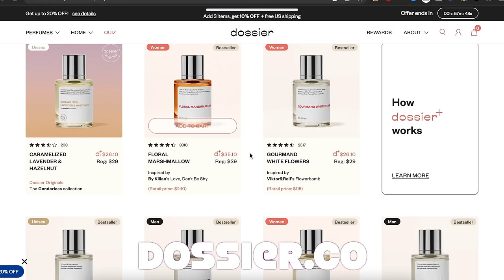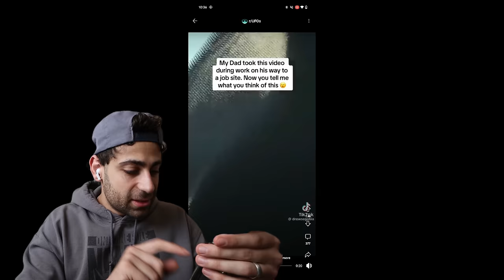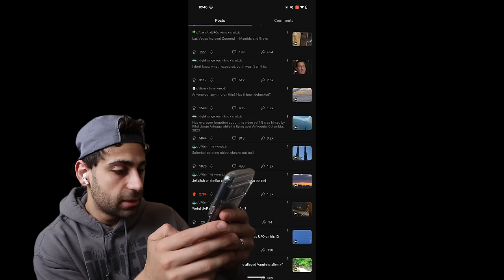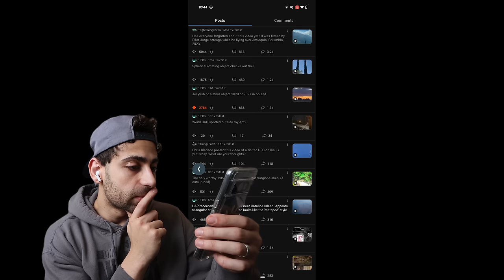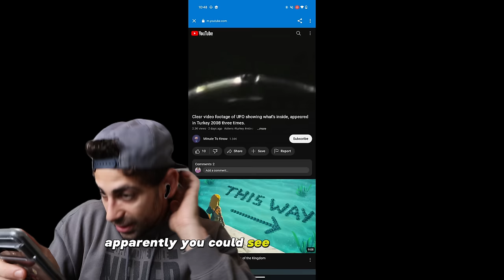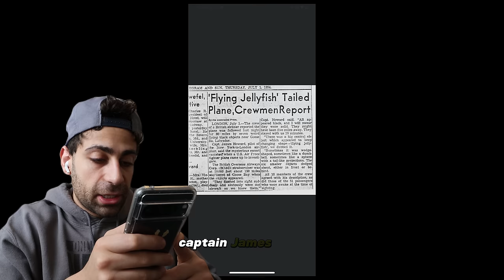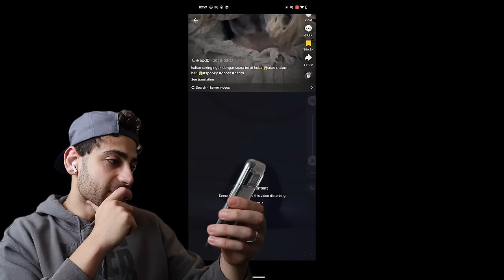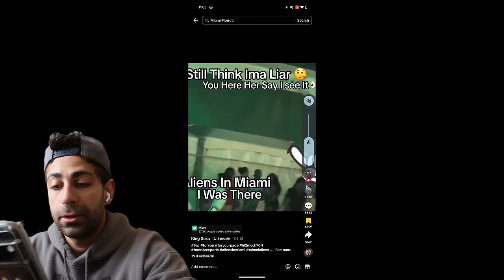Aliens Or Inter-dimensional Angels? Real Never Before Seen! Miami 2024, Portals Jellyfish UFOs UAPs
Brace yourselves for an unparalleled journey into the mysterious world of UFOs, aliens, and unexplained aerial phenomena (UAP) as we unveil jaw-dropping footage gathered from the far corners of the internet! 🛸✨ In this riveting video, we meticulously analyze and review never-before-seen extraterrestrial encounters sourced from Reddit, TikTok, and YouTube.

🌐 From inexplicable lights in the night sky to bizarre unidentified flying objects captured on camera, this video is your front-row seat to the uncharted realms of the unknown. Our mission is to decipher the truth behind these enigmatic sightings, and we invite you to join us in this immersive exploration of the unexplained.

🔍 Are these genuine encounters with extraterrestrial life, or could there be alternative explanations for these mind-bending phenomena? Let's delve deep into the evidence, applying critical analysis and expert insight to separate fact from fiction. Prepare to question everything you thought you knew about the cosmos!

Your perspective could be the missing piece of the puzzle! 🧩✨

Together, let's unravel the mysteries that have eluded us for centuries. Get ready for a thrilling ride into the uncharted territories of the extraordinary! 🌌🔭